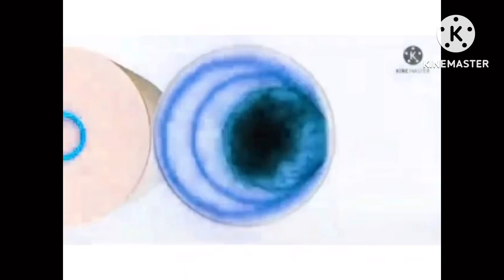Fast stuff Duracell logo versions